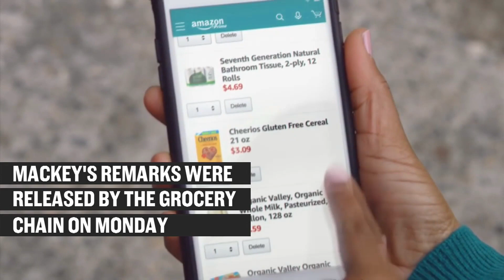Whole Foods CEO John Mackey On Amazon Deal: 'This Is Not A Tinder Relationship' | CNBC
Mackey says with Jeff Bezos' Amazon, the combined team is going to make "a big difference in the food industry."